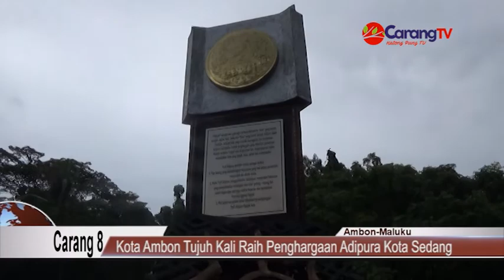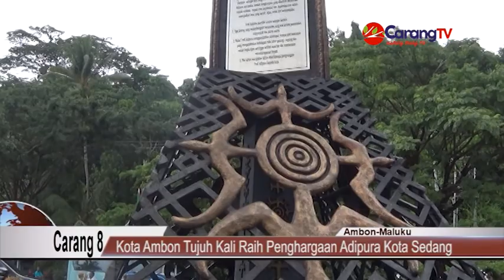Kota Ambon Tujuh Kali Raih Penghargaan Adipura Kota Sedang